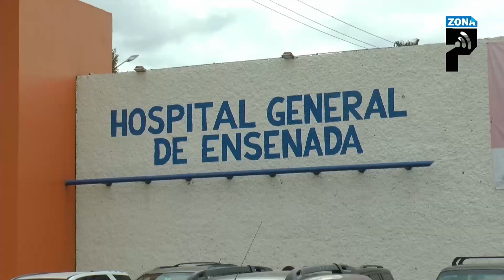Reporte policiaco 11 Marzo 2021 Ensenada